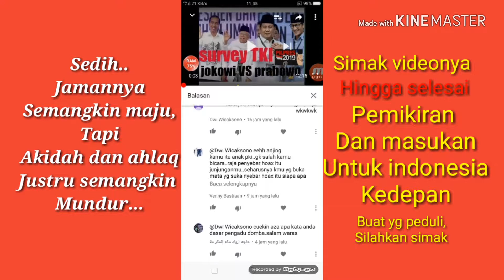Cebong vs kampret..,, banyak mana..? Dan apa kata mereka,?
Dari hasil kementar dari vlog "survey pilpres 2019" ternyata dua kubu hanya saling hujat,,kenapa begitu... Simak video ini hingga selesai.., sedikit ulasan pemikiran dari anak bangsa,

Dan diakhir video ada info penting untuk cebong dan kampret,,.. Hehee..
Jadwal survey berikutnya...

Salam indonesia jaya..